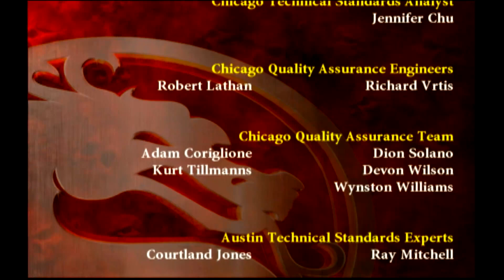Mortal Kombat Armageddon Kobra Endurance Playthrough